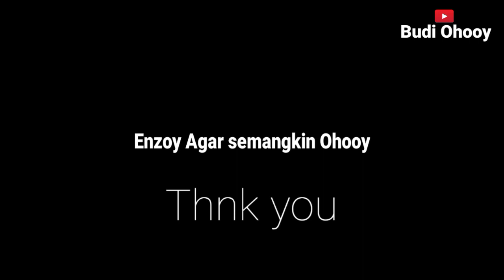Fuso menjerit di tanjak kan bukit kodok di tarik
Fuso mati di tanjak kan bukit kodok
trcuk Fuso enkel 4x2
berwarnah MErah

Tanjak kan bukit kodok ini menjadi misteri pada sopir pembawa Roda roda

nyata histeries terjadi di tanjak kan bukit kodok
kec/Torgambah kab/labusel

perbatasan dengan kota cikampak dan Bagan batu ,jalan sumtra utara menujuh riau
saksih kan video nta di
assalamualaikum teman teman ku semuah nya bertemu kembali di channel bukit kodok truck video Slam sejahtera hari ini ada nya terjadi insiden kejadian tabrakan laga kambing mobil pickup vs coldisel di Tunjungan maut hadungdung
kabupaten labuhan batu Selatan provpinsi Sumatra Utara jalinsum yang menuju ke Padang lawas
dari sopir luka berat.di rawat di RS